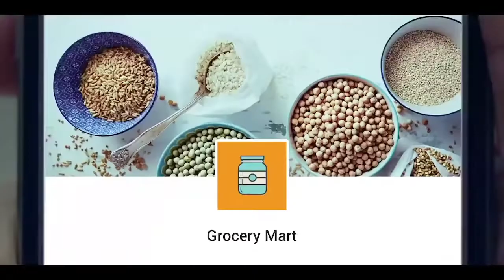Indian Funny Tv Ads Part - 2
The third video in the Funny Indian TV Ads

Enjoy my new video and make sure to comment down all your opinions.

[Ads indian ]